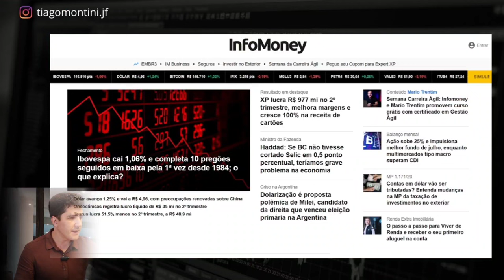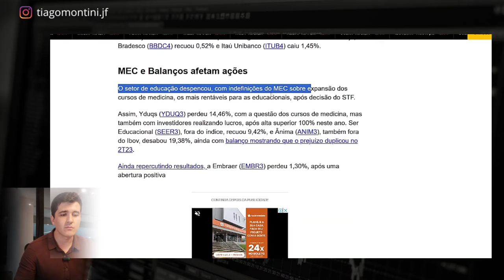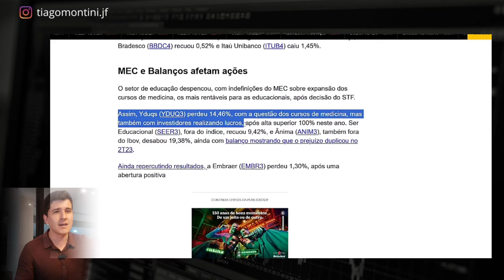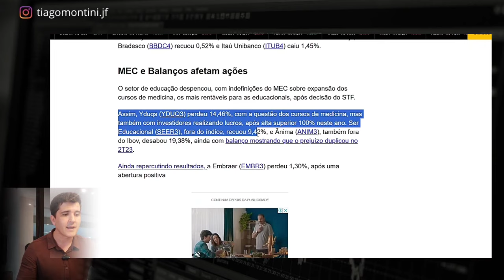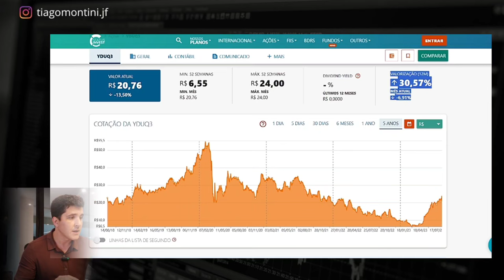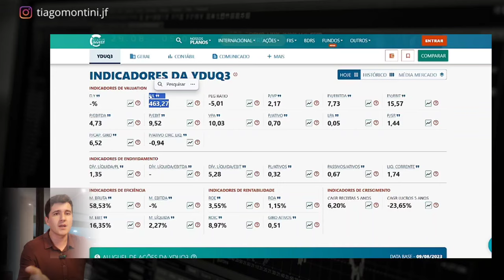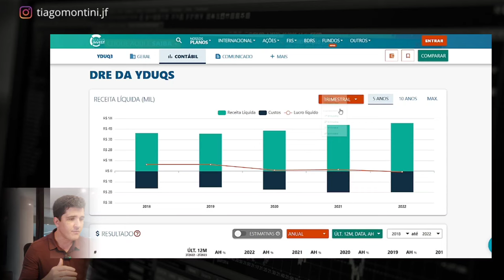YDUQ3 | AÇÕES DA YDUQS (ESTÁCIO) DESABAM VA BOLSA JOJE | LUIZ BARSI FALA DO SETOR DE EDUCAÇÃO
Se você ainda não tem um assessor de investimentos para te ajudar na sua tomada de decisão, me chame no WhatsApp. Segue o link: